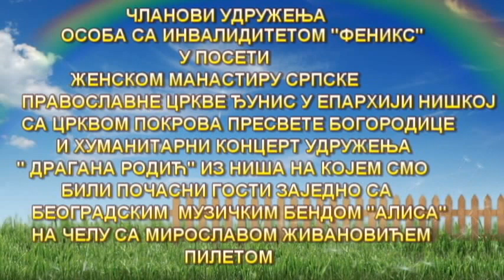Udruženje "Feniks" u poseti manastiru Djunis i Udruženju „Dragana Rodić" i najava protesta 5.03.2014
Udruženje "Feniks" u poseti manastiru Djuni,Gostovanje na RTV Belle amie,najava protesta 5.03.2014 i  počasni gosti  Udruženju „Dragana Rodić"
Manastir Đunis sa Crkvom Pokrova Presvete Bogorodice je ženski manastir Srpske pravoslavne crkve u Eparhiji niškoj.
Manastir se nalazi na području grada Kruševca, u istoimenom selu Đunisu, u dolini Južne Morave.
Prema predanju, daleke 1898. godine ovo sveto mesto je otkrila Bogorodica trinaestogodišnjoj devojčici Milojki Jocić iz Đunisa,blagoslovivši izvor iz koga je potekla voda, i za koji je prorekla da će isceljivati bolesne, a da bi ukazala na tačno mesto za izgradnju crkve, bacila je krčag vode na kamen, koji se po svedočenju starijih sestara iz manastira, vremenom uvećavao i od tada je veoma posećen. Kamen se sada nalazi u maloj crkvi, prvobitno crkvi brvnari, podignutoj 1934.po blagoslovu Svetog vladike Nikolaja. Godine 1960. odlukom Svetog arhijerejskog sabora Srpske pravoslavne crkve odlučeno je da se Crkva Pokrova Presvete Bogorodice proglasi manastirom. Godine 1977. postavljen je kamen temeljac za veliku crkvu, koja je osvećena septembra 2001. godine, rukom blaženopočivšeg patrijarha srpskog Pavla. U njenom oslikavanju učestvovali su grčki slikar Adonis, prof. Dragomir Jašović i drugi. Ikonostas je radila ikonopisačka škola manastira Žiče.
Gostovanje i najava protesta - RTV Belle amie - najstariji privatni niški medij. Medijski deo kompanije osnovan je 1993, kao prva privatna radio stanica koja je program emitovala u Nišu. Ubrzo je otvoren još jedan program radija, da bi TV Belle amie počela emitovanje 2006. godine. Iste godine, Belle amie je jedini medij koji uživo prenosi rezultate izbora, što je direktno uticalo na početak građanskih protesta u Nišu, koji su se kasnije proširili na celu Srbiju.
Udruženje „Dragana Rodić"  humanitarne akcija "Uklonimo barijere", tim povodom 28.februara u 20 sati u holu niškog Univerziteta održan koncert. Gost koncerta je poznata grupa sa ex Yu prostora "Alisa", kao i Niška grupa "Vizantia" sa prijateljima i članovima Kana benda.Udruženje "Feniks" se zahvaljuje Dragani Rodić i svim prijateljima iz Niša na divnom  druženju i prijateljstvu.Veliko hvala i Marku Mančiću prijatelju Dragane Rodić vlasniku restorana Ela na gostoprimstvu i veoma ukusnoj Grčkoj hrani po Kritskoj recepturi.